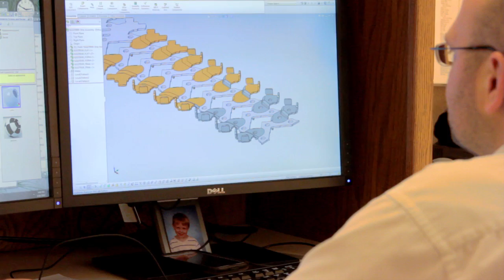Pax Machine Works, Inc.